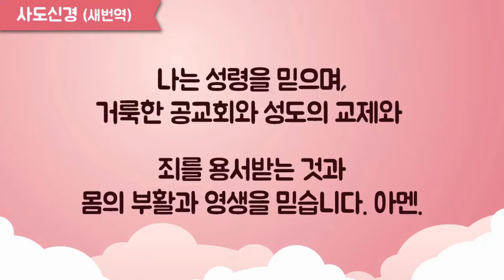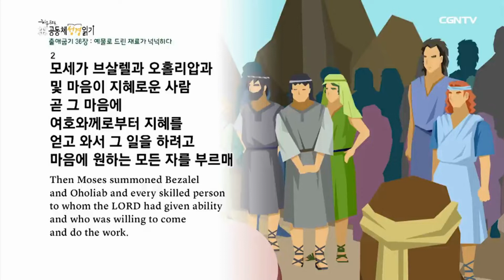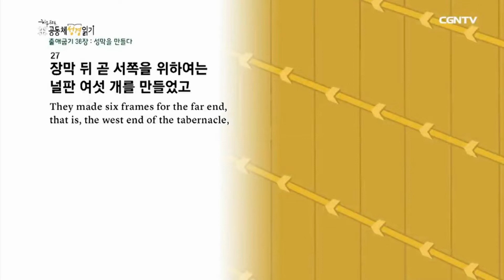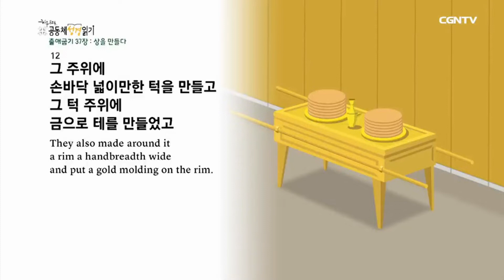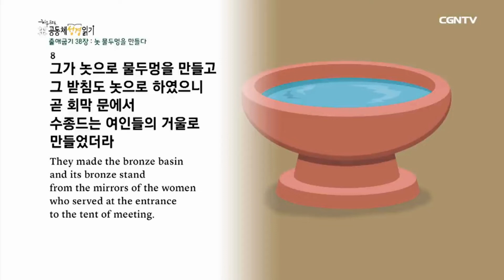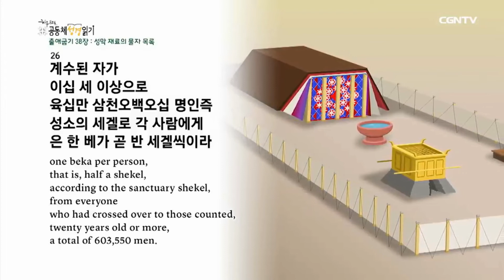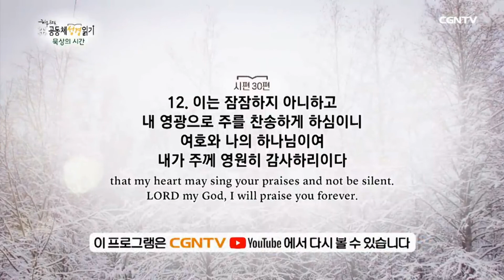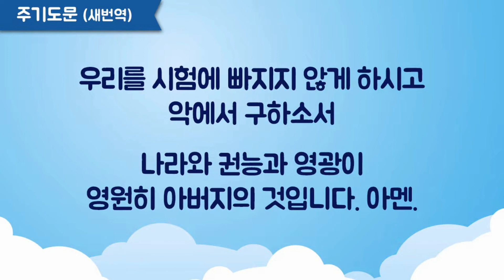2022 365온라인가정예배 30일차